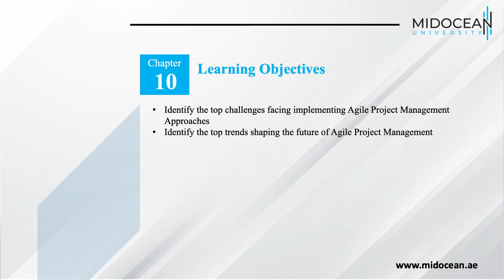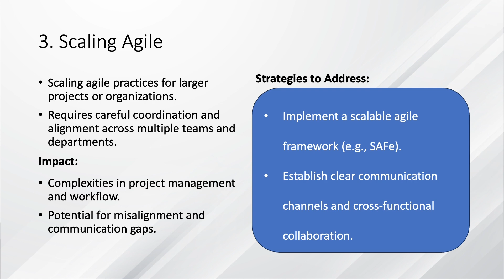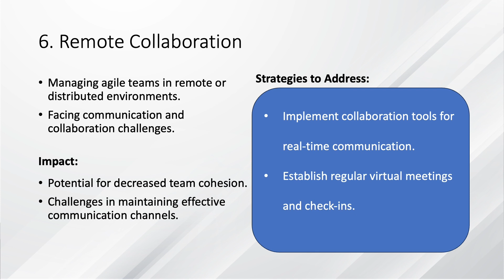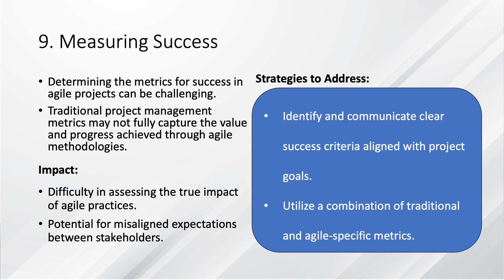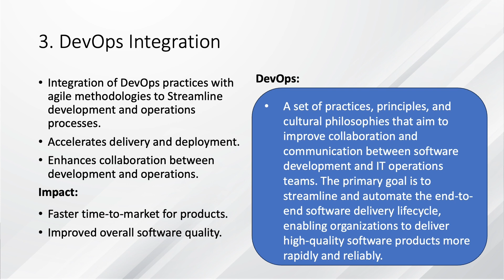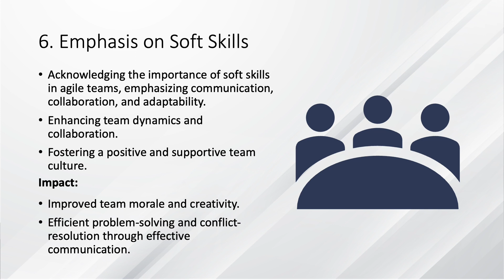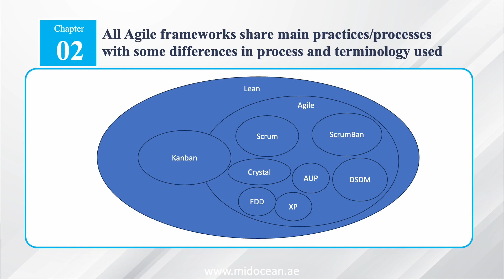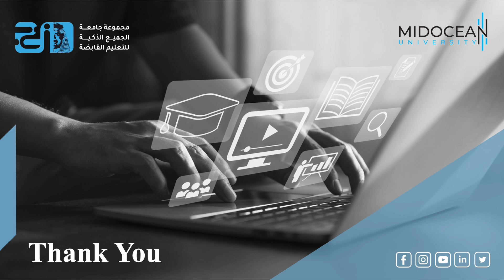M.Sc. Project Management - Agile Project Management - Lecture 10